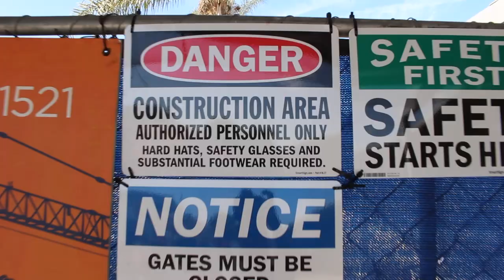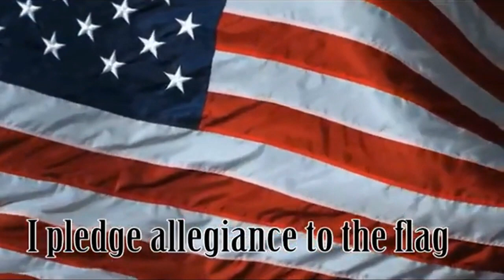STV September 22nd, 2022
Here's Spartan TV for Thursday, September 22nd, 2022!